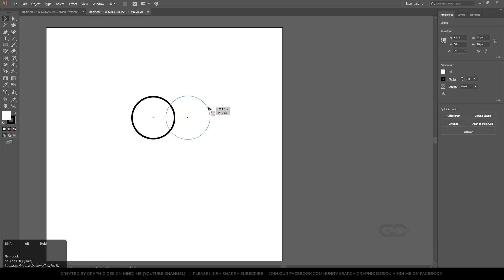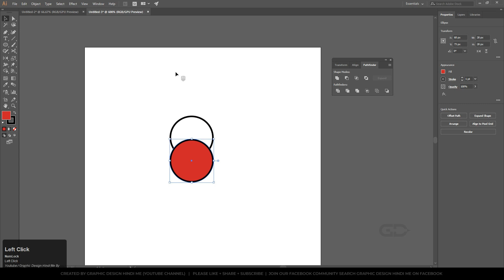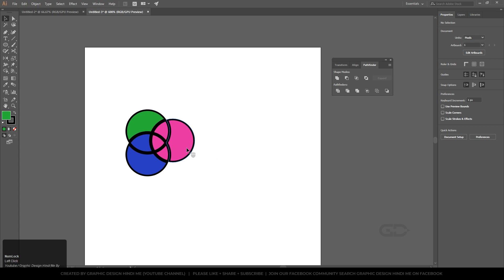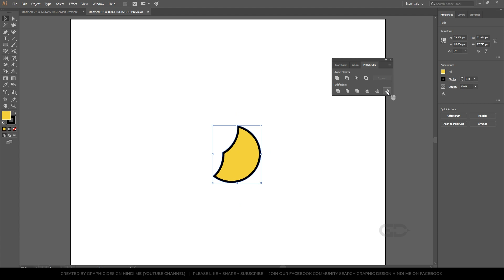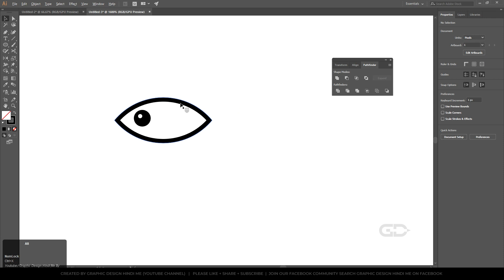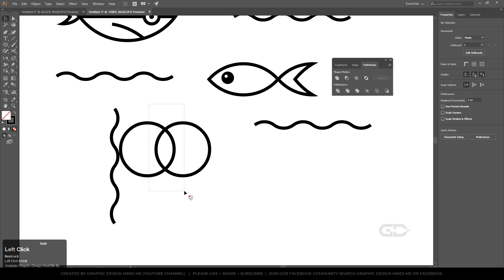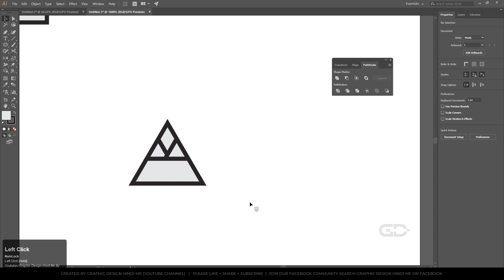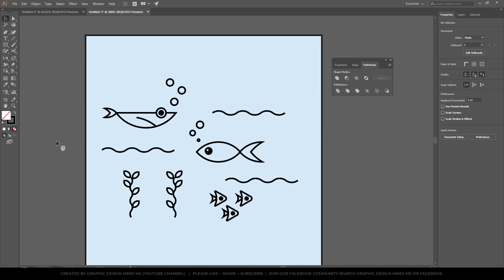Adobe Illustrator CC | Pathfinder, shaper & shape builder tool | Learn to Create Complex Shapes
In this video i am going to explain how to create complex shapes using different options in Adobe Illustrator cc 2018 (Pathfinder, shaper & shape builder tool), This tutorial is for beginners and for senior designers as well.

In these free tutorials, I'm also going to share my design experience along with some tips and tricks so that you can easily create better graphic designs, I love to help beginners as well as those designers who are seeking to gain their knowledge and brush up their graphic design skills.

Graphic Design Hindi Me is completely Free and very useful for, all graphic designers and clients,

Please share this channel with your friends so they can also have a better understanding of what graphic design is, and the best thing is that this channel is in your language Hindi, Urdu.

Graphic design is not just all about learning tools and software, graphic design means communicating effectively through your graphics, learn how to communicate not to decorate & If you seriously want to learn Graphic Design From Basic to advance level then please join our online course, visit omscreation.com soon shifting to onmarkmedia.com

Feel free to ask questions, Feel free to share your works and ask for feedbacks, Let us know if you need some help, feel free to discuss your project or ask anything related to graphic design on our Facebook community we are always here and ready to help you and we are excited to boost your graphic design career

Be Creative and Happy Designing..!